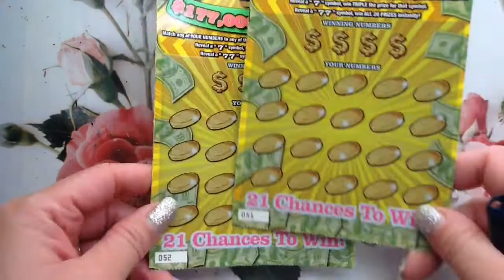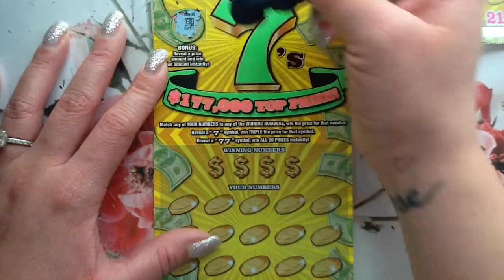2 $5 LUCKY 7'S ~ TEXAS LOTTERY SCRATCH OFFS!!